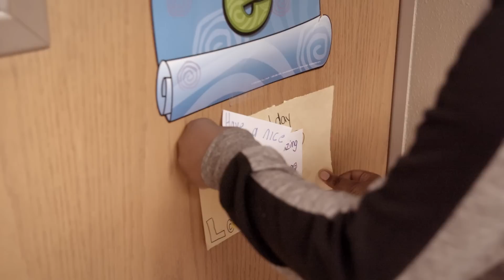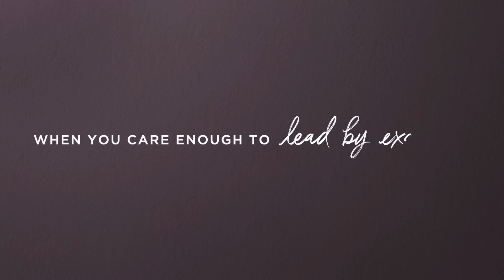Stories of Caring: Secret Kindness Agents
Watch as Karolyn, an elementary school teacher, turns students into “Secret Kindness Agents” to help teach the next generation about the power of small and big gestures of kindness.

Share your stories of caring using CareEnough or at Hallmark.com/CareEnough